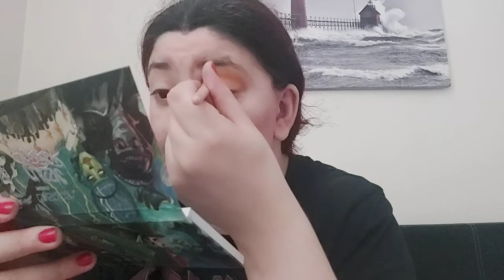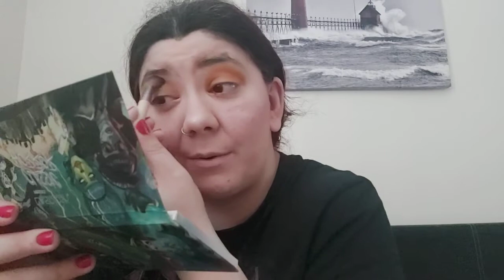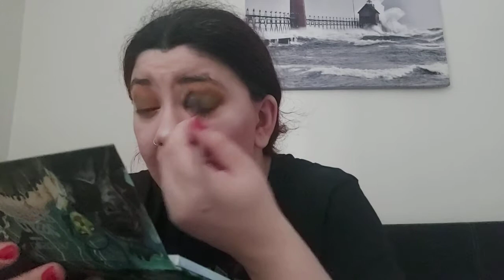Revisiting Old Favourite Makeup Products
Hi everyone,

Facebook ameena ewok